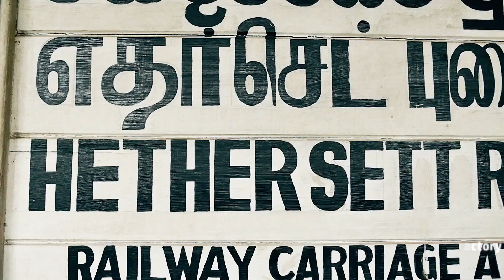Heaven on Earth | 地球上的天堂 - 斯里蘭卡 | මිහිපිට දෙව්ලොව…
Among the Sri Lanka hotels, Heritance Hotels exude ultimate luxury, sophistication and comfort. Make your stay at one of our hotels to enjoy the warm ...

地球上的天堂 - 斯里蘭卡

在斯里蘭卡的酒店中，Heritance Hotels酒店散發著極致的奢華，精緻和舒適。讓您在我們的酒店之一享受溫暖的...